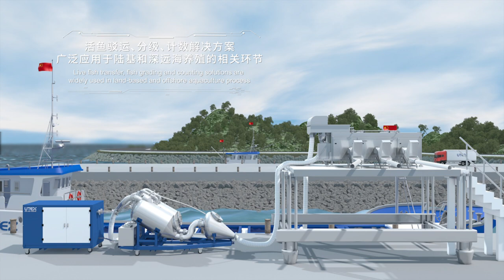Vacuum fish pump schematic working video